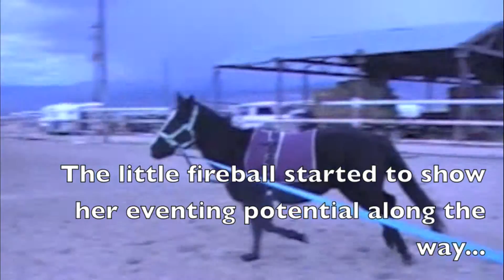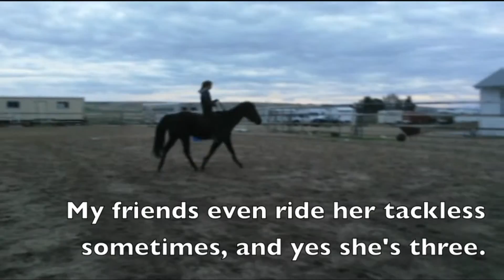Foxie 1 Year/ Rescue a Horse